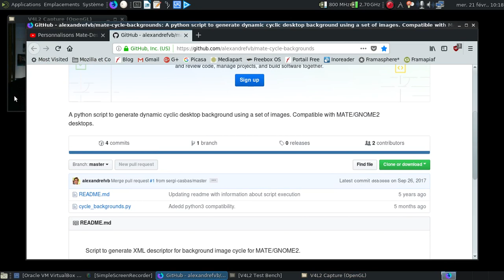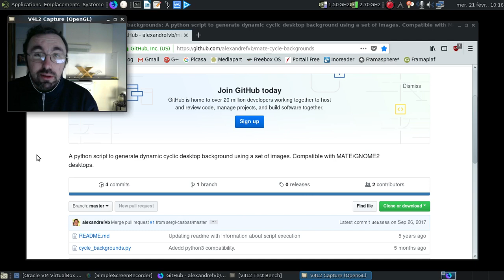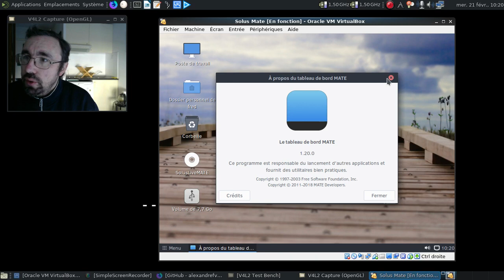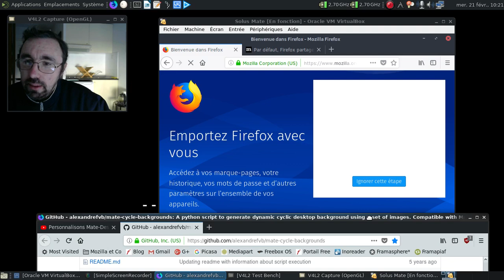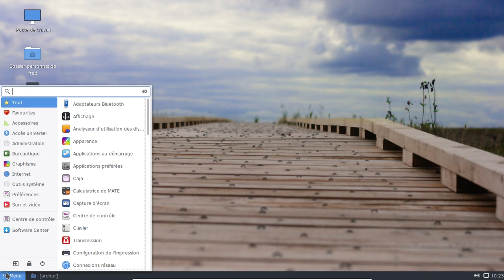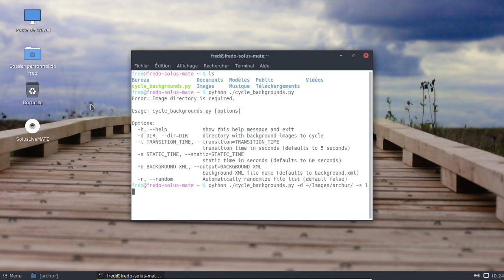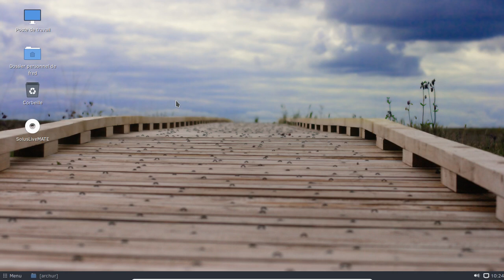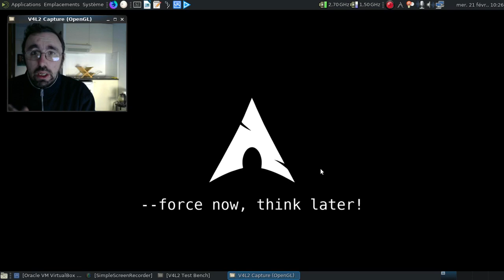Mate Cycle Backgrounds, un script pour générer un diaporama de fond d'écran.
Je n'avais pas parlé de cet outil bien pratique qui fonctionnera sur 99,9% des distributions qui proposent python2 ou 3 et un Mate-Desktop suffisamment récent.